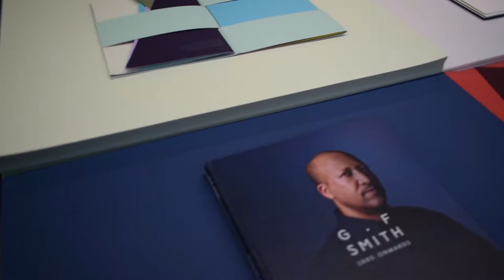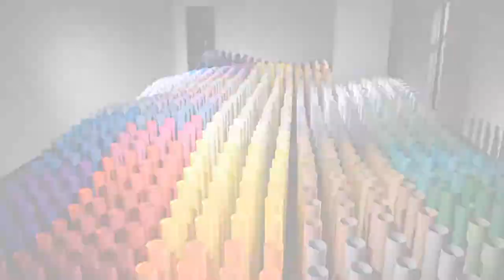G . F Smith Showroom Tour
Tour of the G . F Smith showroom in London, showcasing their latest paper, colour and items, including the incredible tubular paper installation in the basement, creating a sculptural wave of colour art.